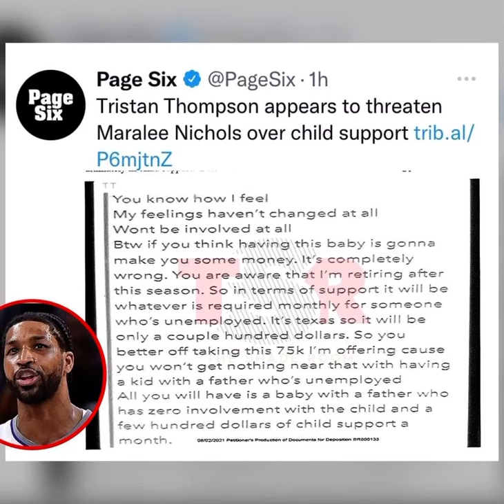Tristan Thompson threatens Maralee Nichols